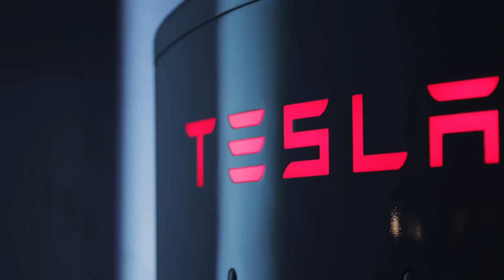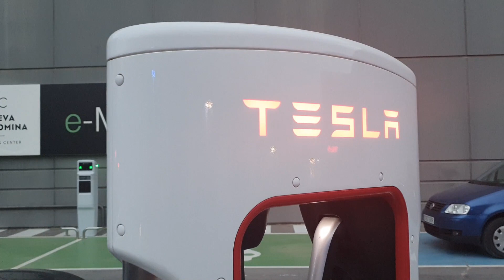#42 TESLA BATTERY DAY ESPAÑOL | TESLA ARRASARÁ? | ADIOS A LA COMPETENCIA? | TESLAVLOGS ESPAÑOL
Si todos los pronósticos se cumplen Tesla va a arrasar en su battery day.

Lo tienen todo y son más fuertes que nunca.
Destripamos lo que será el battery day antes de que se haga.

Si vas a comprar un tesla Model 3 , S ó X, este enlace te lleva a la web de Tesla y gracias a él obtendrás supercarga gratuita durante 2.000kms al hacer tu reserva.

Si quieres estar enterado de todo lo que pasa en el mundo Tesla puedes entrar en los grupos de telegram: